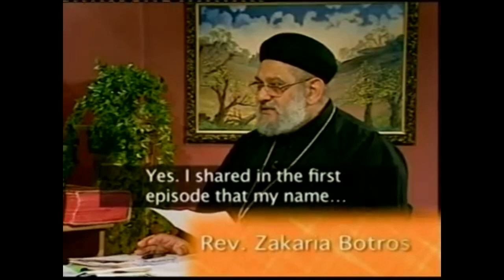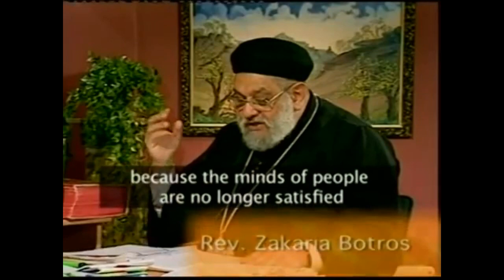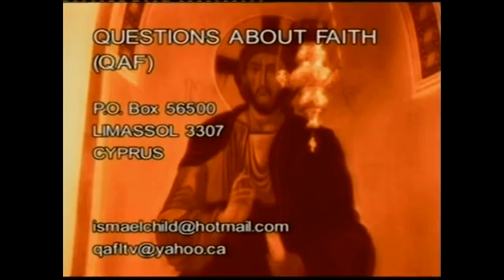Fr. Zakaria Botros 34 - The Sources of the Quran: Persian and Zoroastrian